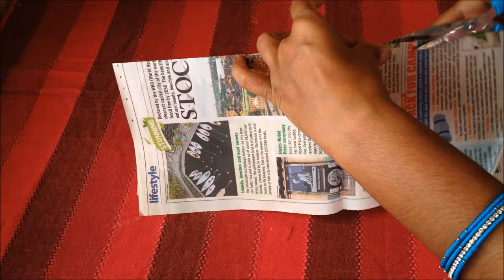how to make village hut model making using cardboard and waste materials | DIY crafts | howtofunda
This video mainly focuses on how to make village hut model making using waste materials - best out of waste project using waste round cardboard box, dry grass with the theme of best out of waste project which you can easily do it at home.

Items used in this craft is as follows